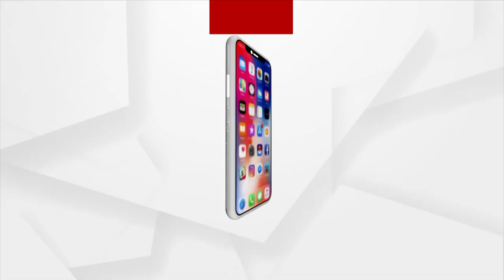BJP's Mayor Candidate Suniti Mund Came to Cast Vote Holding a lotus in her hand